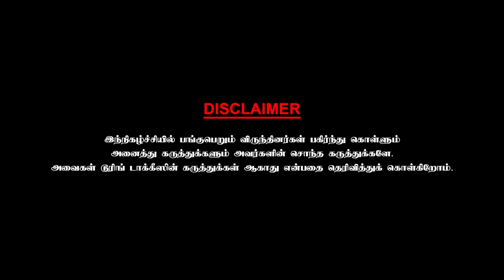துபாயில் மனைவி பற்றி நான் பாடியபோது அரங்கத்திலிருந்த அத்தனை ஆண்களும் அழுதனர் | VELMURUGAN |Part - 4